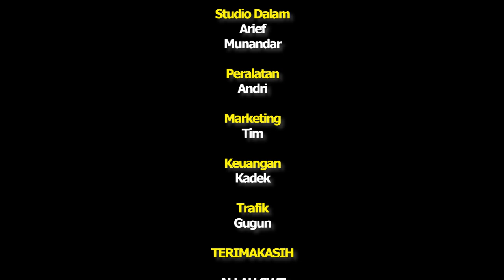MIDANG MUSTIKA ARUM EPS 2 PART 3